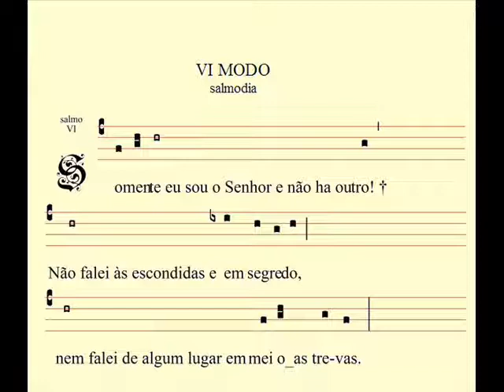VI tom.wmv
6 modo Gregoriano para cantar a salmodia da Liturgia das Horas